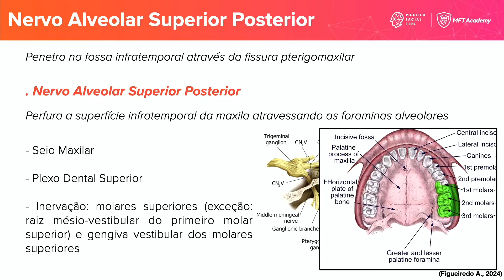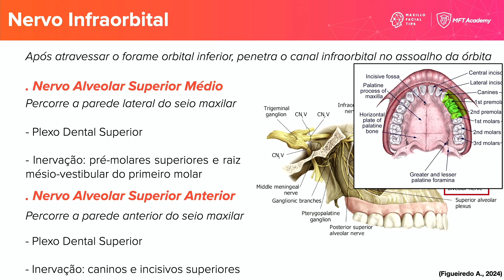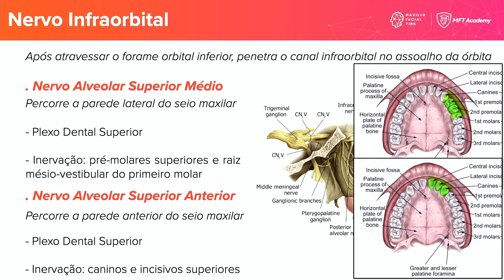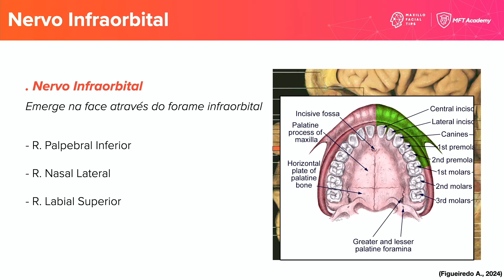Parte 3: inervação da maxila + demonstração em cadáver fresco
Quer saber mais sobre nossos livros, cursos online e cursos presenciais de cirurgia em cadáveres frescos?

Dúvidas? Manda um WhatsApp pra gente (31)
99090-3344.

Segue a gente lá no insta também: @maxillofacialtips